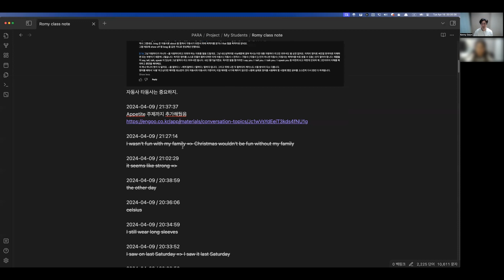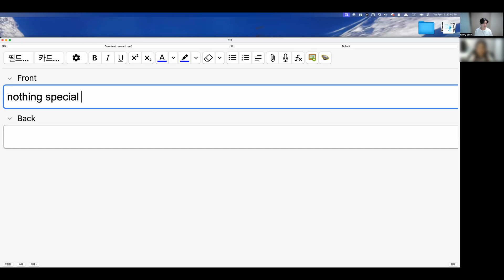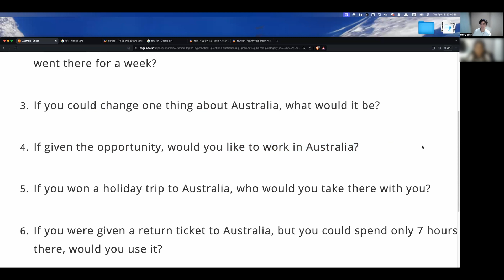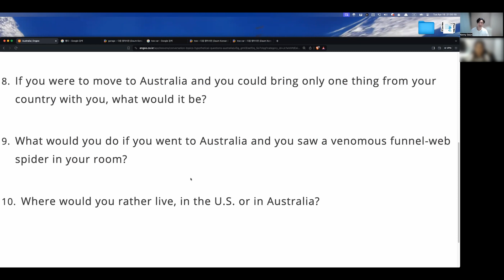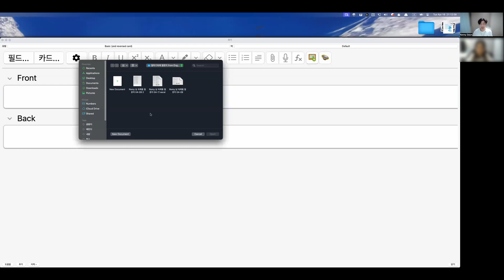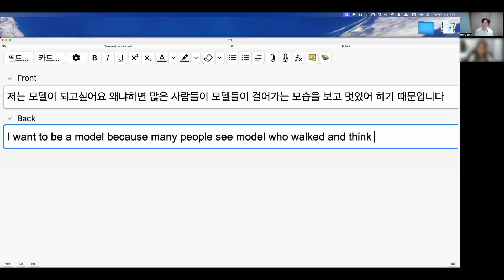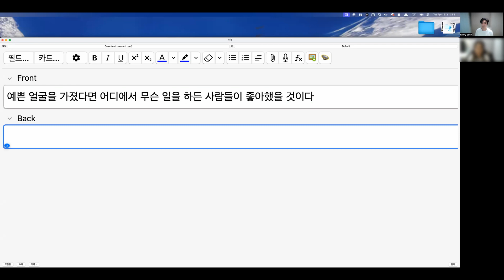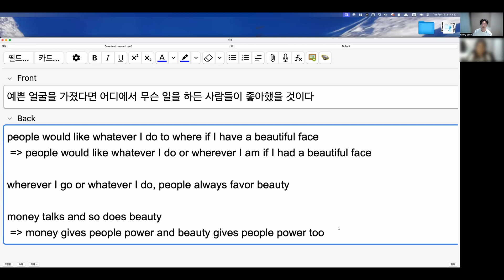Romy class 04 16